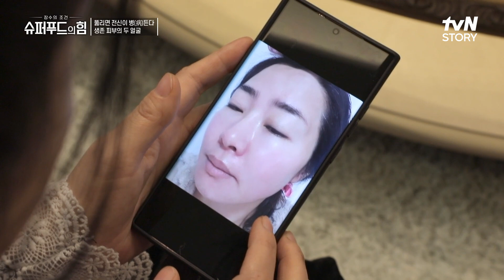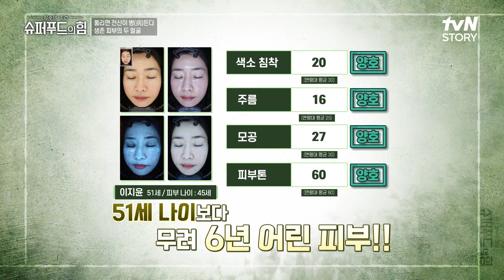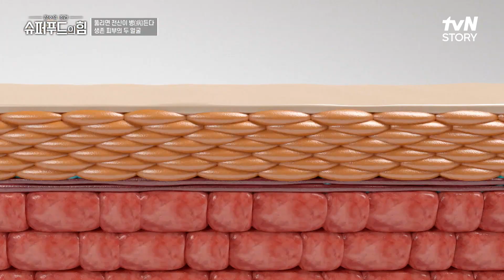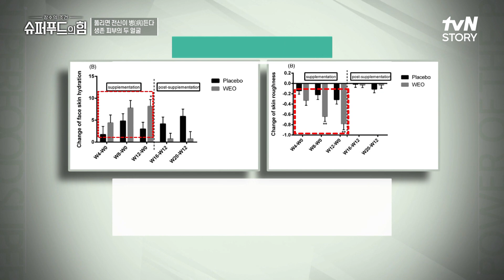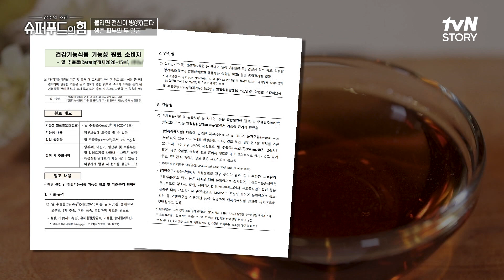20대에는 피부 안 좋았어요.. 세라티크로 동안 피부된 이지윤 씨의 루틴은? 슈퍼푸드의힘 EP.61 | tvN STORY 230219 방송